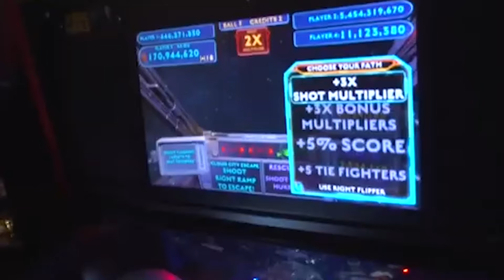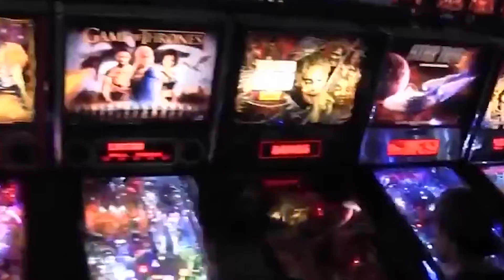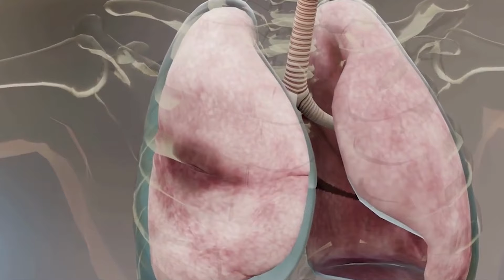25 Weird Things From The 1970s and 80s That Were ILLEGAL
25 Weird Things From The 1970s and 80s That Were ILLEGAL

From strange fashion bans to surprising laws that might seem bizarre today, these regulations shaped an era of rebellion and change. Explore the quirky, unusual, and downright odd things that were outlawed in the decades that brought us disco, punk rock, and neon everything. Whether you're a history buff or just curious about the past, this video will leave you amazed at what was once against the law.